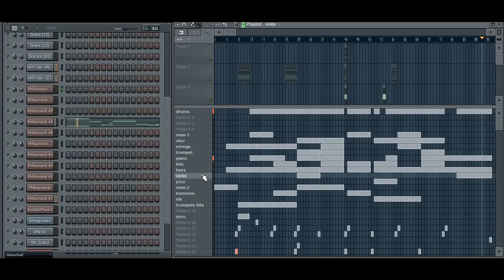FL Studio Hiphop beat - Collab Raprisante feat. Kurdooa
Hey,
this is my first collab, and I think it came out very nice.